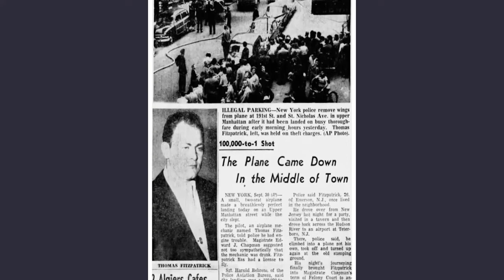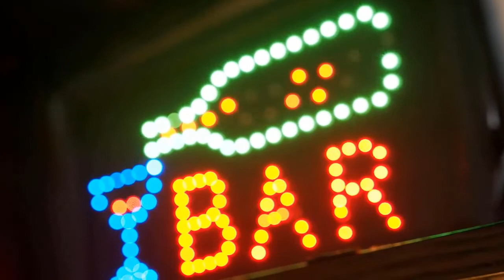Piloto borracho aterrizó en las calles de Nueva York sin ayuda de nadie | Conde Curioso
¡Hola seres pluricelulares!

No olviden que publico vídeos cada 4 días.

Hay un mundo de curiosidades allí afuera, ¡mantente curioso! :D